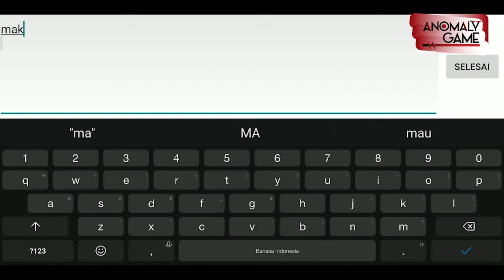Utopia Origin Mammoth Pet | How to Tame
Lets Play